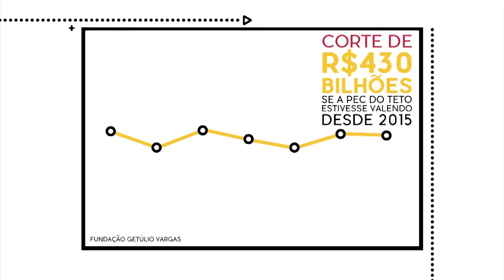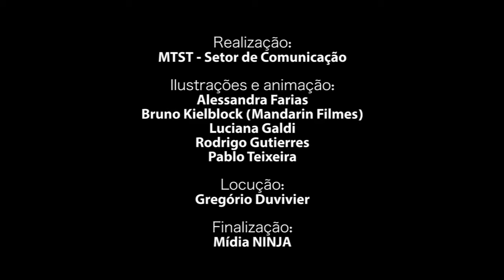1.5 PEC 241 | O DECRETO DE MORTE PARA O BRASIL! (ENTENDA EM 3 MINUTOS)